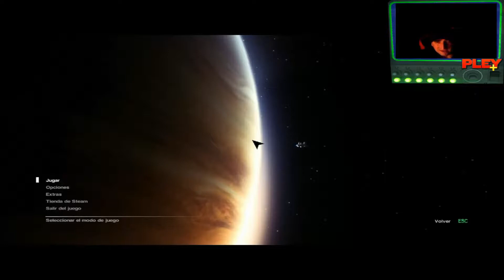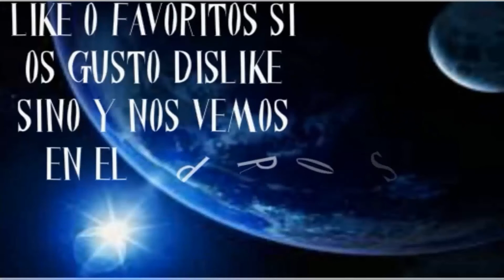Alien isolation: (GUÍA) Misión 16: Transmisión | Capítulo 22 | 1080p HD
Alien isolation: (GUÍA) Misión 16: Transmisión Tenemos que contactar de nuevo con la Torrens